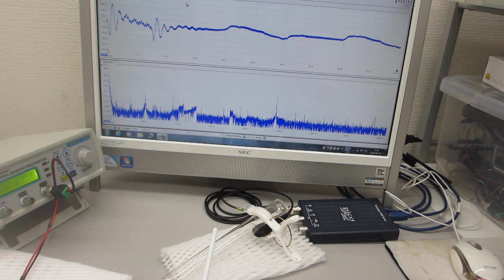超音波プローブに電動歯ブラシを取り付けた超音波制御実験（超音波システム研究所）